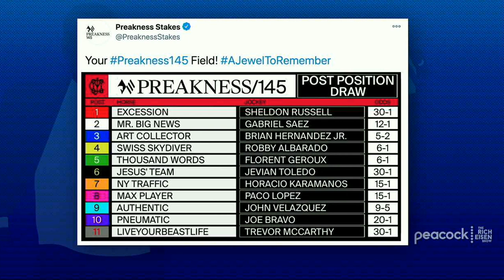NBC Sports’ Eddie Olczyk Handicaps the 2020 Preakness Stakes | The Rich Eisen Show | 10/2/20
NBC Sports’ Eddie Olczyk calls in to The Rich Eisen Show to handicap the field at the 2020 Preakness.